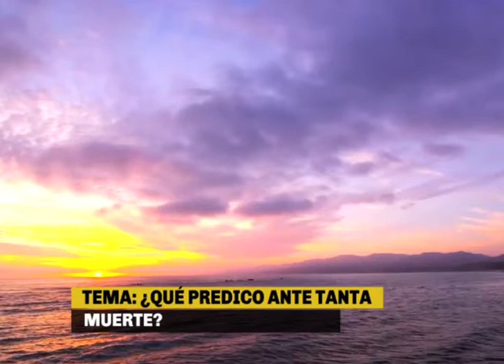PALABRA VIVA-¿QUE PREDICO ANTE TANTA MUERTE?